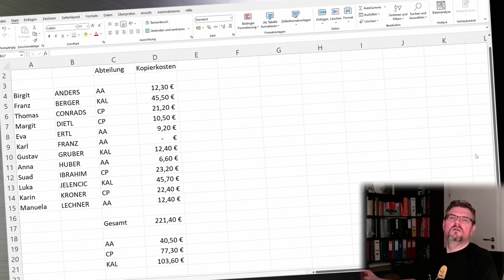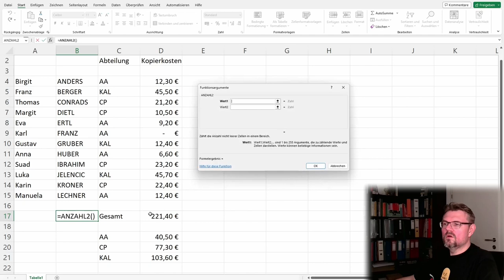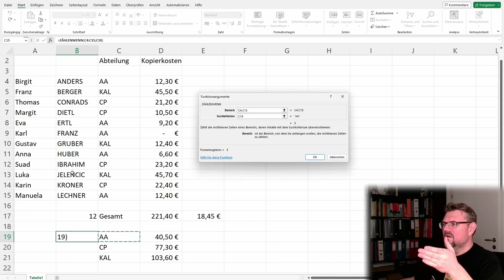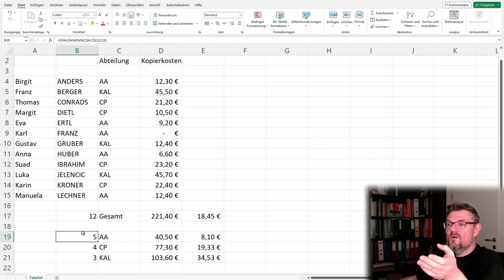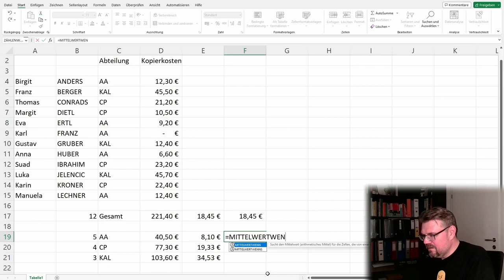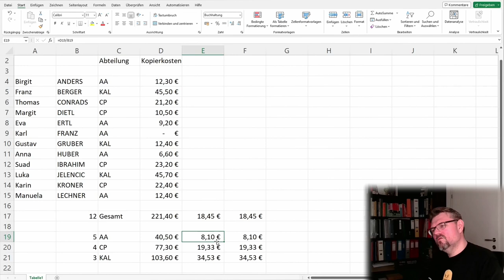EXCEL 15: Mittelwert berechnen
Hier werden ein paar Möglichkeiten werwähnt wie man Mittelwerte berechnen kann. Dazu werden auch die passenden Werte abgezählt. Wir hören über mehere verschiedene eingebaute Funktionen: